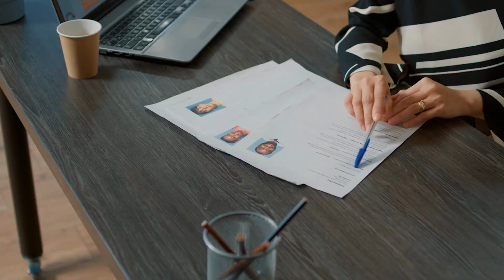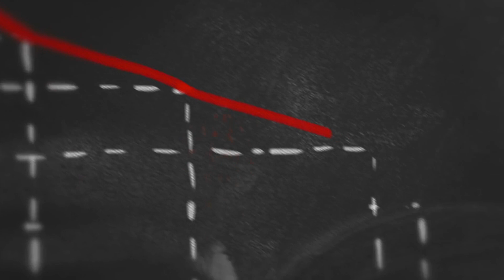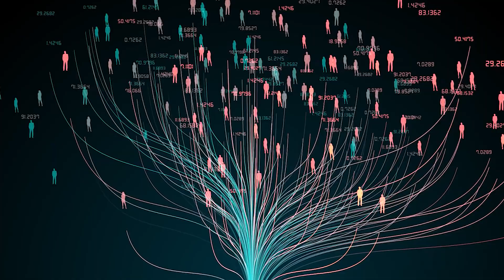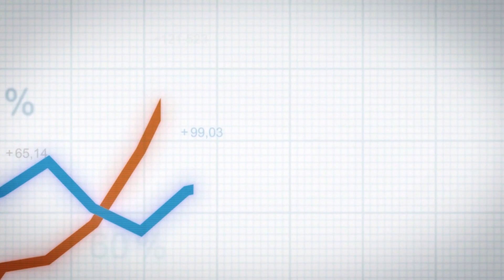Mitarbeiter gewinnen für deine Agenturkunden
Aktuell gibt es sehr viele Social Media Agenturen mit dem Fokus "Mitarbeitergewinnung" auch "Recruiting Agenturen" genannt. In diesem Video lernst du, wie du als Recruiting Agentur bessere Ergebnisse für deine Kunden erzielst!